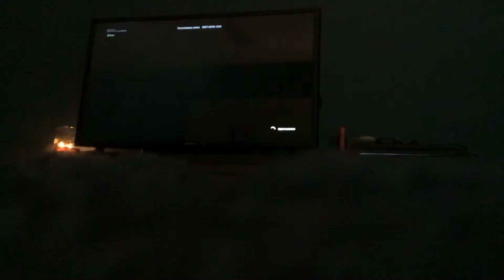August 14, 2020